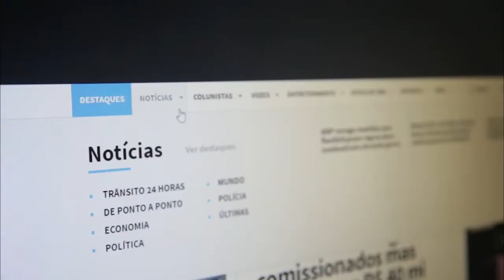Somos NSC - Conteúdo que move é o que conta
Somos Joinville, Blumenau, Criciúma, Chapecó, Lajes e Florianópolis. Somos a maior empresa de comunicação do Estado. E mover Santa Catarina é o que nos move. Conteúdo que move é o que conta.

Atuamos em multiplataformas integradas, para que nosso público possa se informar como preferir e a qualquer momento, e para que instituições e empresas encontrem as soluções mais eficazes para se comunicarem na TV, internet, jornal e rádio.